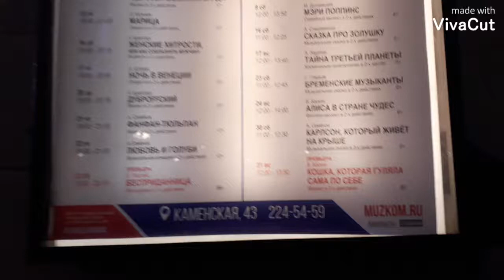у нас скоро будет фома